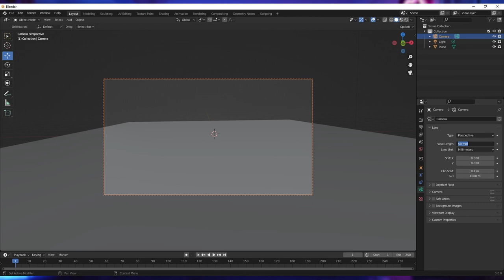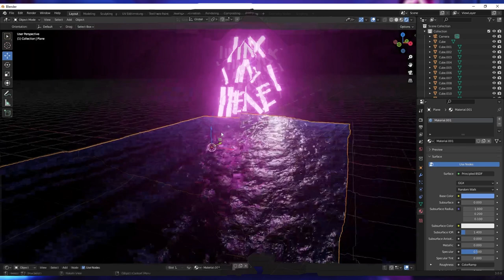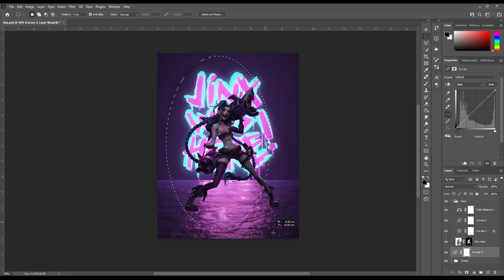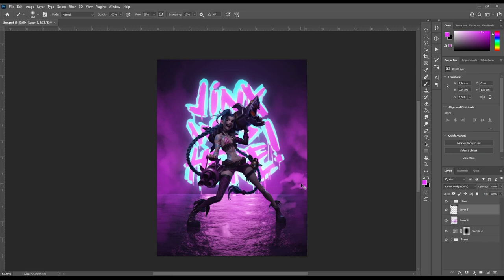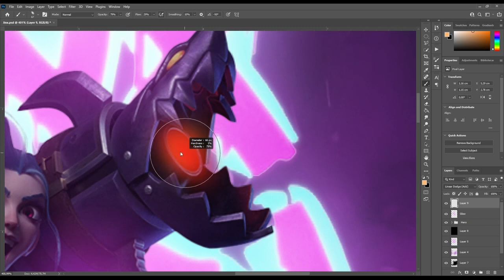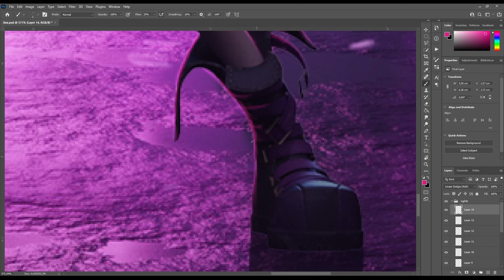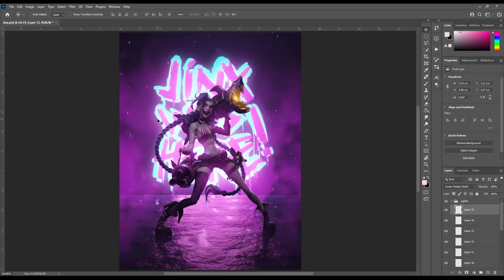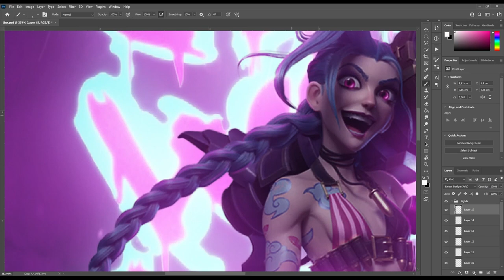Fiz uma arte para ARCANE - Jinx // PHOTOSHOP SPEED ART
Nesse vídeo vamos ver o processo completo de construção da minha última arte da Jinx. Veja também o post completo pelo Insta.